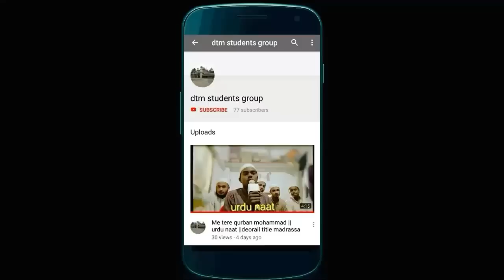(পর্ব-2) ভারতে ইসলামের ইতিহাস।। maulana Tahirul Haque sb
স্হান:সইদপুর হাফিজীয়া মাদ্রাসা, শ্রীগৌরী, করিমগন্জ, আসাম, ভারত।
তারিখ:09/02/2019

যদি ভিডিওটি ভালো লাগে তাহলে চ্যানেলটিকে সাব্সক্রাইব করতে ভুলবেন না।

ভিডিওটি দেখার জন্য অনেক অনেক ধন্যবাদ।